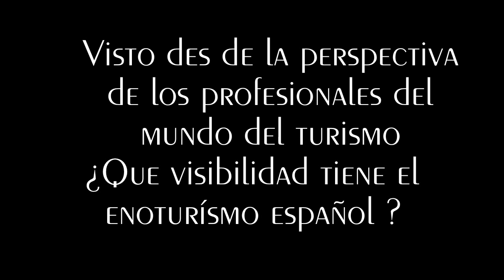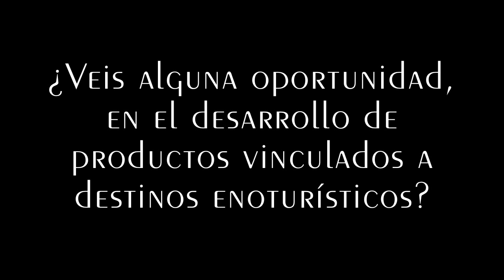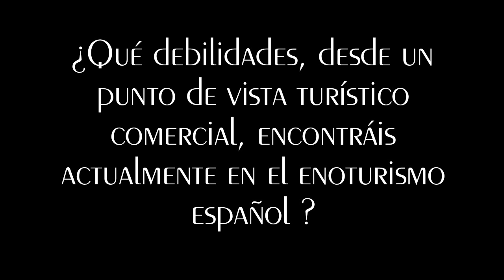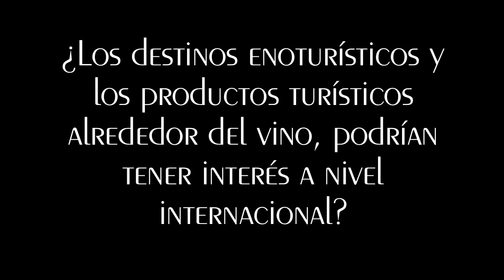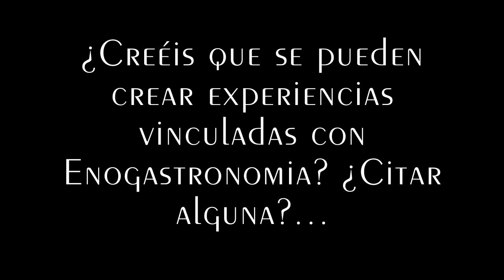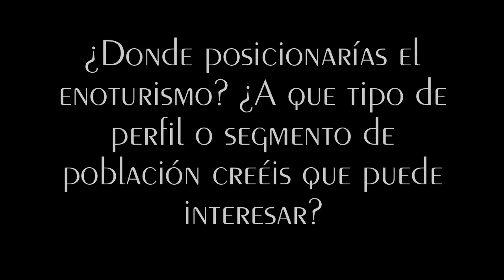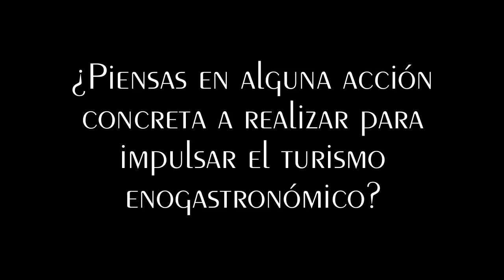Visiones sobre el enoturismo Michel Durrieu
Entrevista con Michel Durrieu presidente del grupo de empresas de viajes de negocio Gebta España, Director de Marketing y Comunicación España & LATAN Carlson Wagonlit Travel.
El enoturismo visto des de la prespectiva de un profesional del turismo.
El enoturismo una nueva oportunidad de negocio para las bodegas.
La creación de productos enoturísticos.
La clave  para desarrolar un proyecto enoturístico de éxito, el trabajo conjunto de todos los actores del territorio .
La creación de packs.